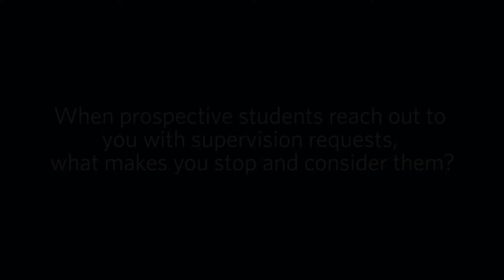What makes you stop and consider supervision requests?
Dr Jess McIver from UBC's Faculty of Science explains what makes her stop and consider a supervision request.